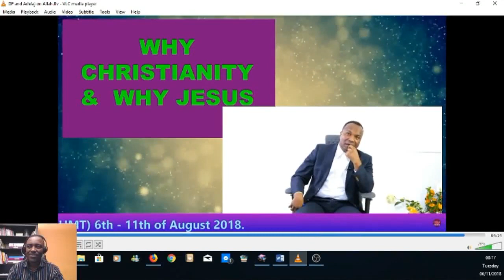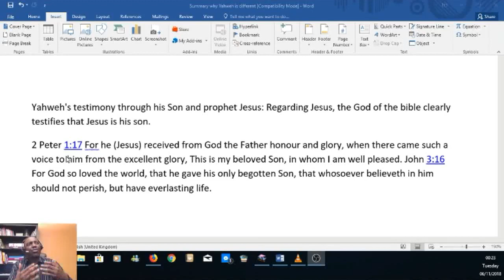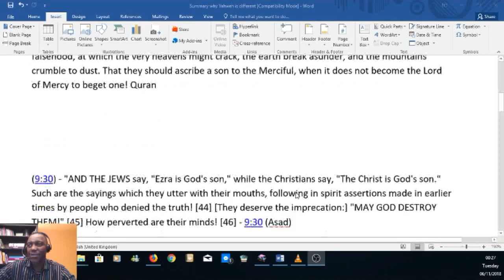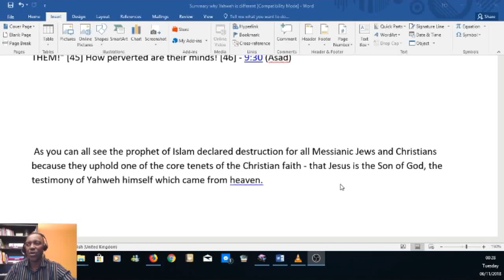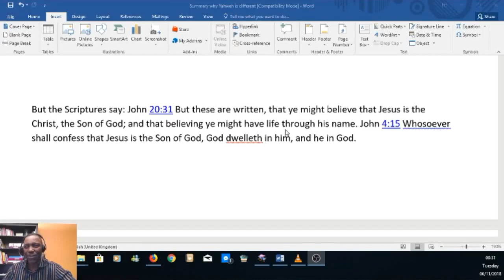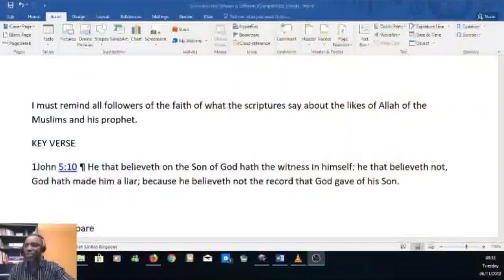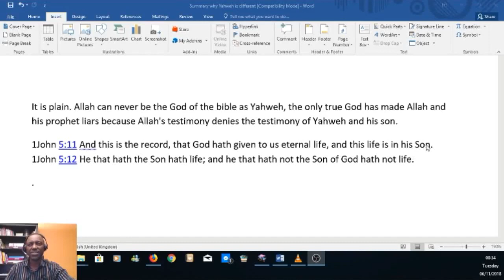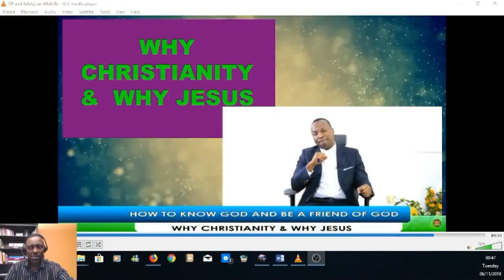SUNDAY ADELAJA AND DADDY FREEZE MISLEAD GOD'S PEOPLE REGARDING ALLAH OF THE QURAN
This video looks at the confusion Sunday Adelaja and Daddy Freeze cause within the fold of Jesus Christ - those who follow the one God and Father, Yaweh and his only begotten son, Jesus Christ.

In the video, you can watch and see how Adelaja and Freeze unite to declare that Alla of the Quran is the same God as Yahweh of the bible. They mislead the Christian community by Declaring that the God of the bible and the god of the quran are one and the same God despite very clear and explicit evidence to the contrary.

In this video, I have presented very clear and explicit scriptural texts from the Bible and the Quran to show why their position in this regard is an insult on Yaweh himself - the one and ONLY true God.

Although  I consider Adelaja much more informed than Daddy Freeze in this matter, he still joins with Daddy Freeze in spreading the fatal error that the God of the Quran is the same God we serve as Yaweh, the God and Father of our one Lord and Saviour, Jesus Christ.

It is important I add that I welcome alternative positions and anyone who wishes to challenge any of the things I have said here but such a person must stick to the topic and discuss the issue. Any comments that are simply made here to attack my person without any meaningful reference to the issues raised will be swiftly deleted as such only cause strife and do not encourage any healthy or godly debate or discussion.

Shalom